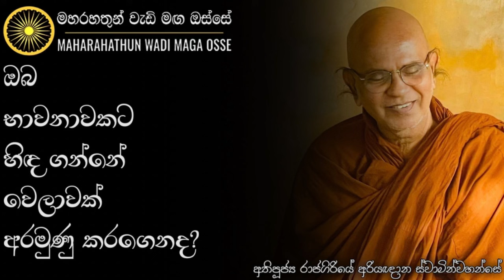ඔබට ධර්මයේ අර්ථයන් අහිමි කරන කාරණා මොනවාද? | Ven. Rajagiriye Ariyagnana Thero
• ඔබ භාවනාවකට හිඳ ගන්නේ වෙලාවක් අරමුණු කරගෙනද?

තෙරුවන් සරණයි!